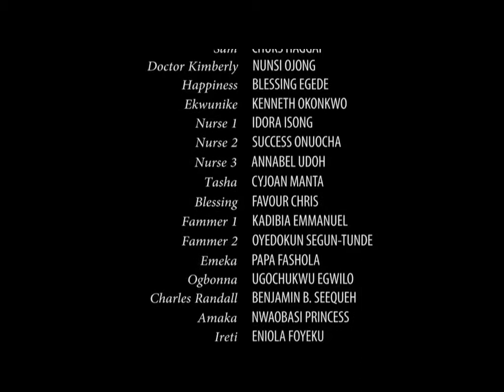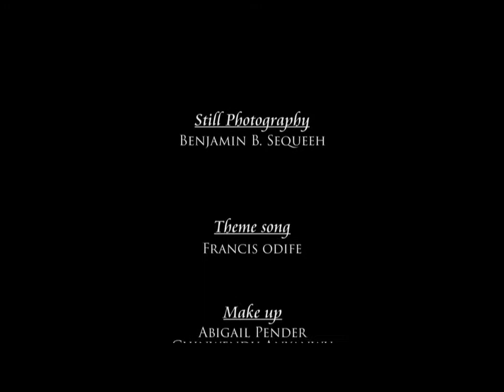EPS 7 Seeds of Passion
Famestar TV - Love the Feeling

is a channel for premium African movies, series and shows.